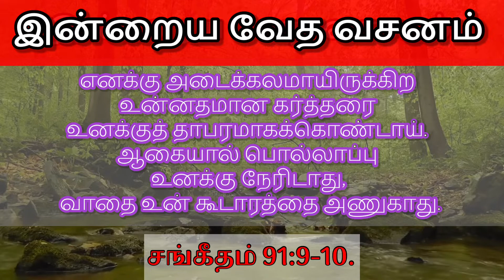Today’s Bible Verse | இன்றைய வேத வசனம் | Nesarin Saththam | Robin Sam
Today’s Bible Verse. Begin the day with the Word of God.